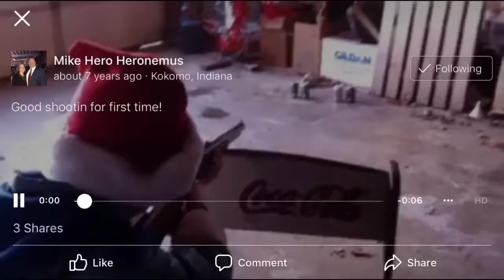Me Shooting BB Gun For The First Time